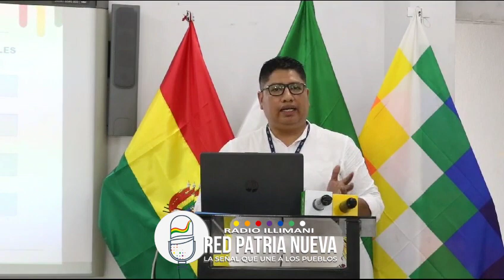Hasta la fecha se registra más de 96 mil voluntarios censistas en Santa Cruz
📌 El responsable departamental del Censo en SantaCruz, Juan Sabino Quisbert, informó que hasta la fecha se registra más de 96 mil voluntarios censistas.